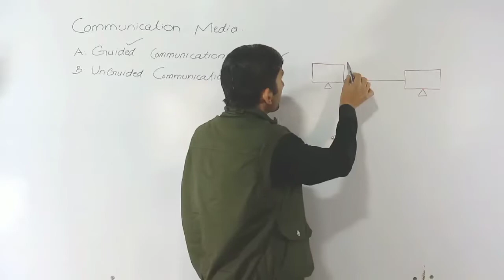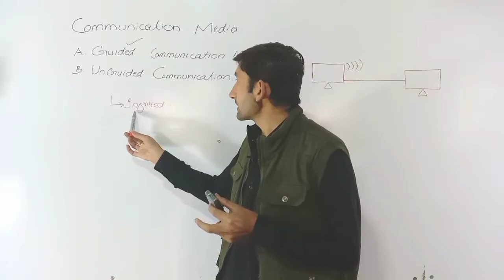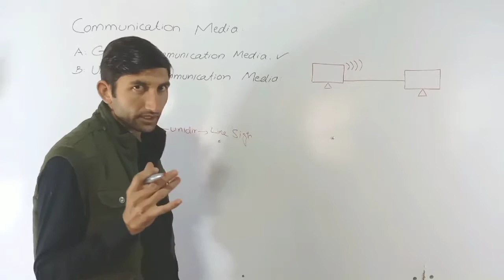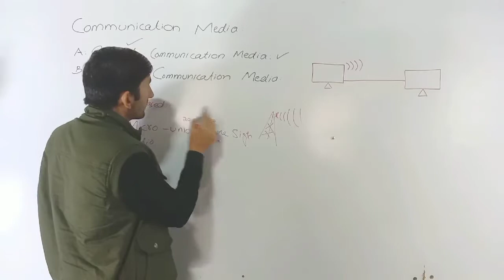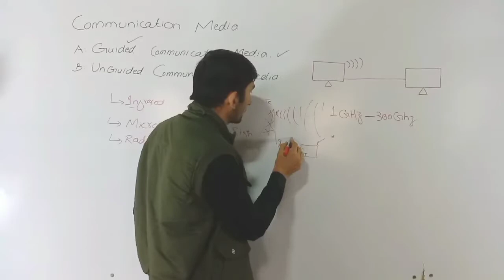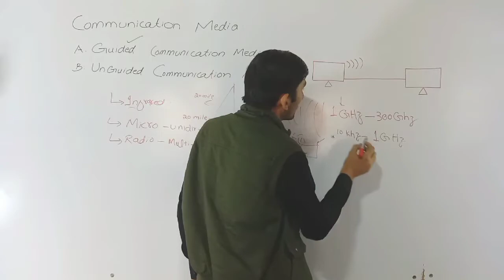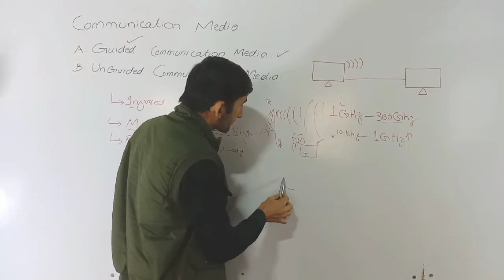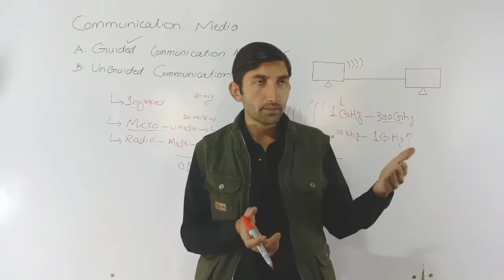unguided media | radio waves microwave and infrared@knowledgeandknowledge7064| communication media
unguided media | radio waves microwave and infrared@Knowledge And Knowledge | communication media

Hello and welcome to all respected viewers Today we will discuss Communication Media. There are two types of communication media one is already discussed which is known as GUIDED MEDIA and the second type we will discuss in this session,

Other videos Link 👇👇👇

Networking playlist link
all videos available and next videos will add automatically

Guided media coaxial cable, twisted pairs cable and fiber optic cable

synchronous and asynchronous transmission

Computer Science - XI
B . Unguided Communication Media Unguided media also called Wireless media transports signals without using any physical conductor between the two devices communicating . Signals are the device capable of receiving them . normally broadcast through the air and thus are available to anyone who has The commonly used wireless transmission media are : i . Radio waves 11 . Micro waves III . Infrared waves 1. RADIO WAVES Radio wave distributes radio signals through the air over long distances such as between cities , regions , and countries , and short distances such as within an office or home . Radio waves are normally multi - directional . When an antenna transmits radio waves , they are propagated in all directions . The multi - directional characteristics of radio waves make them useful for multicasting , in which there is one sender but many receivers . It has frequency between 10 KHz to 1 GHz . Our AM and FM radio stations , cordless phones and televisions are examples of multicasting . Unit- 5 Network Communication and Prtocols 11. MICRO WAVES Radio wave Figure 5.11 Radio wave Transmission Micro wave is a wireless transmission technology that travels at high frequency than radio waves and provides high throughput as a wireless network media . Micro wave transmission requires the sender to be in line of NOT FOR SALE 133

Computer network